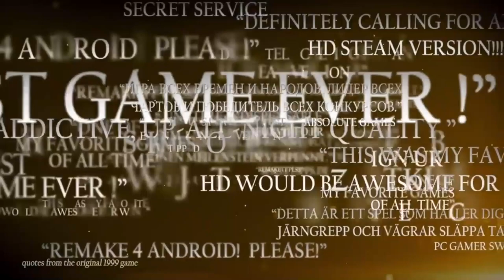HEROSY 3 HD--MALCZU MISTRZ--[ odc.02]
Pozdrowienia Dla widza Lazy Froga i jego żony Weroniki.na początku odcinka -filmika.